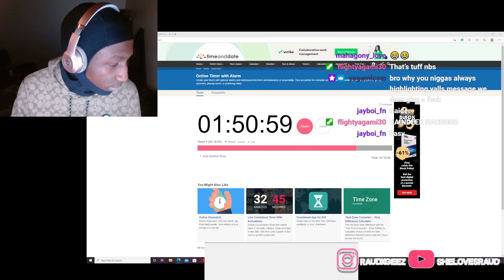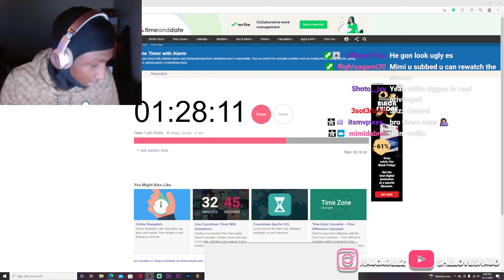Santa Tried To Rape Me (StoryTime)